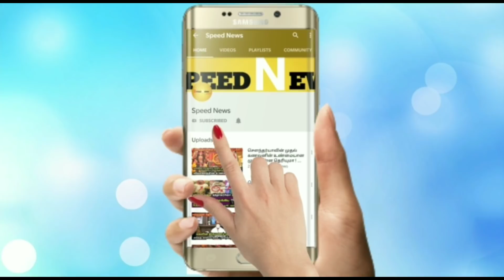நாளை இரவு கட்டாயம் வானத்தில் நடக்கும் அதிசயம்!மிகவும் நம்பமுடியாத வீடியோ!மறக்காம இதை பார்த்திரூங்கா!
நாளை இரவு கட்டாயம் வானத்தில் நடக்கும் அதிசயம்!மிகவும் நம்பமுடியாத வீடியோ!மறக்காம இதை பார்த்திரூங்கா!எல்லாமே ஒடிவிடும்!